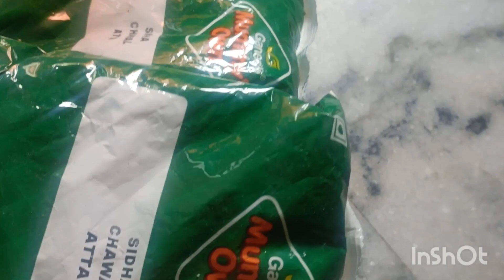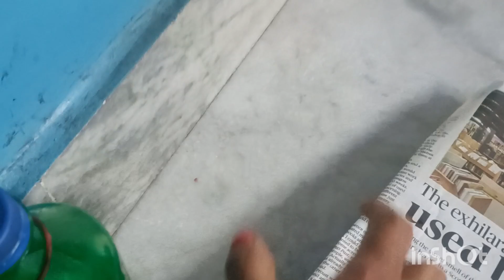আজ সবাই মিলে পিঠে বানালাম খাবে তো চলে আসো সবাই 😝😝😝😝